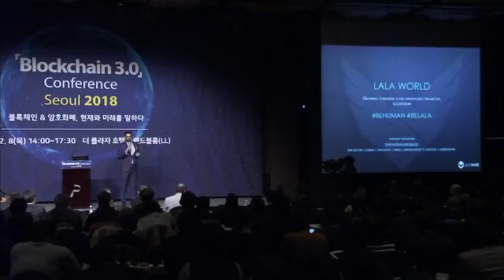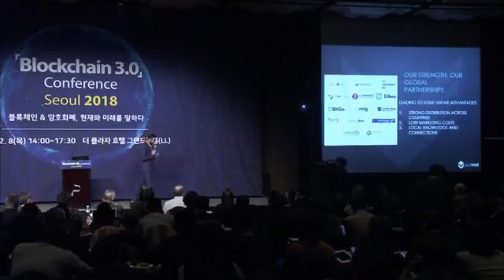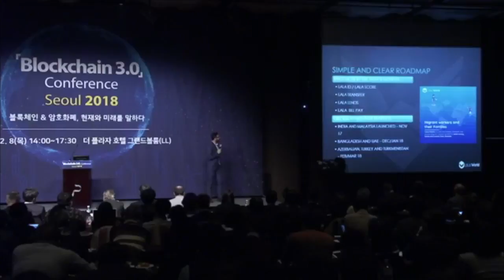Sankalp Shangari share his LaLa vision at the Blockchain 3.0 conference in Seoul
We feel humbled and excited with every opportunity that LALA World is bestowed upon to address the communities across geographies. LALA is here to serve humanity with an everlasting impact and 100% committed to raise awareness of the potential of this groundbreaking technology – Blockchain and advocating for its global adoption and providing a foundation for education, collaboration and dialogue as we not only bring out the best industry minds together, but also showcase our strong global partnerships and strategic tie ups across the globe.